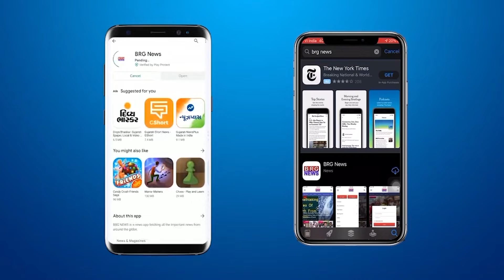केरल से पैदल हजयात्रा के लिए निकले युवा का भरूच में किया गया स्वागत